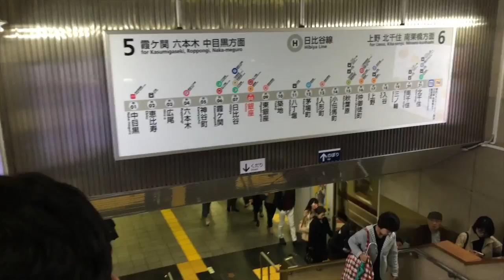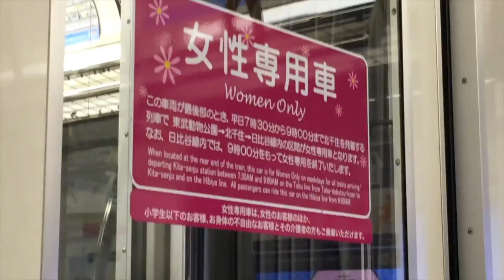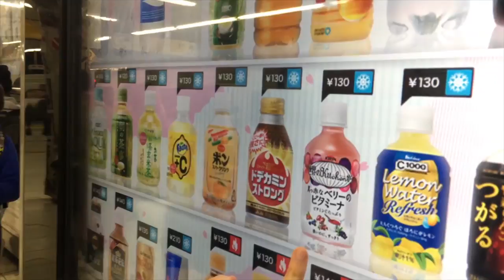Japan Vlog 2016 - Chapter Five / Sister Sisters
Previous Video